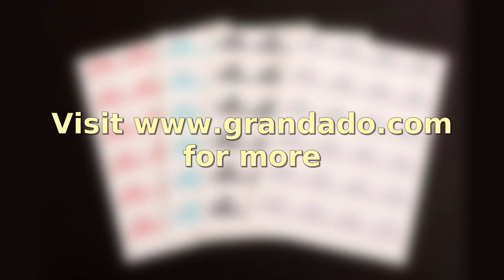(5 stuks/partij) Retro Plaid Strepen Foto Hoek Stickers Dagboek Stickers Decoratieve Mobiele Sticker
(5 stuks/partij) Retro Plaid Strepen Foto Hoek Stickers Dagboek Stickers Decoratieve Mobiele Stickers DIY PVC StickersSpecification

                        Afdekmateriaal:
                        Papier

                        Type:
                        Sticky Type

                        Gebruik:
                        General Photo Album

                        Stijl:
                        Viscose Photo Album

                        Verbinding:
                        Thermal Binding